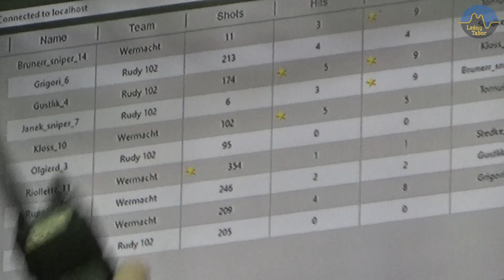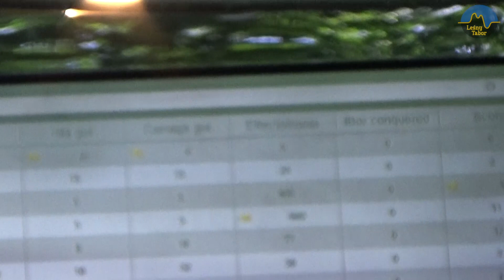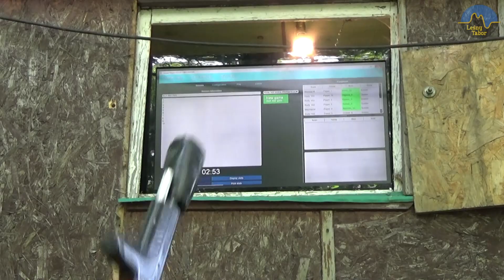Cmolas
Park linowy Leśny Tabor znajduje się w Niechobrzu, w gminie Boguchwała, niedaleko Rzeszowa.
Film przedstawia atrakcje Leśnego Taboru.